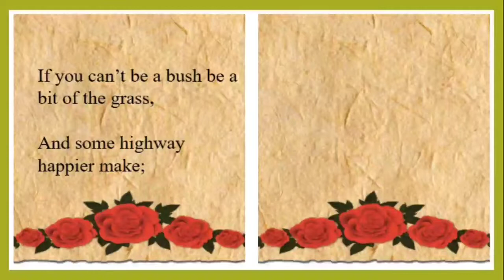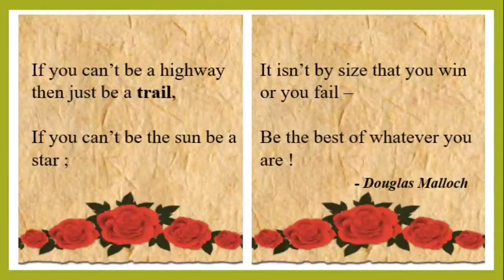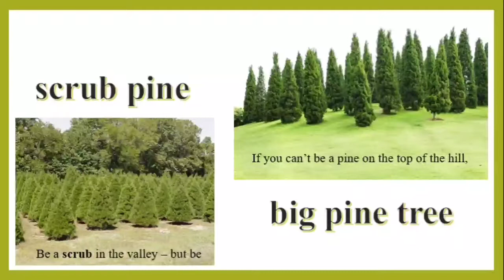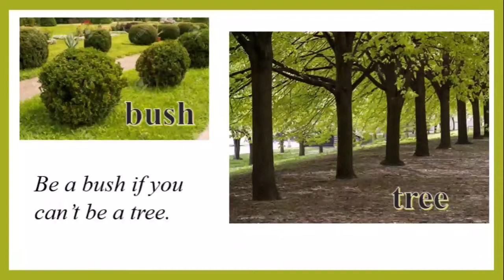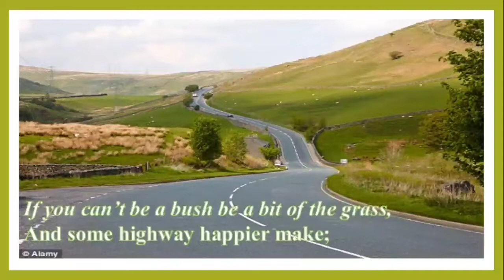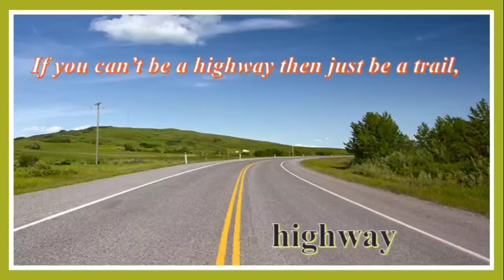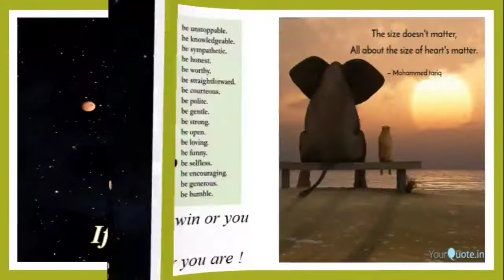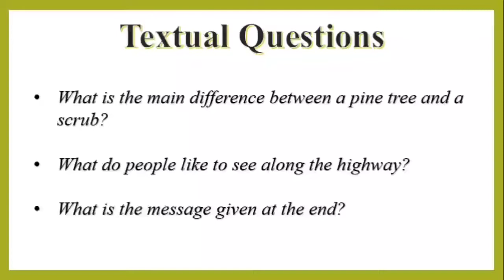STD 8TH ENGLISH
1.1 Be the best